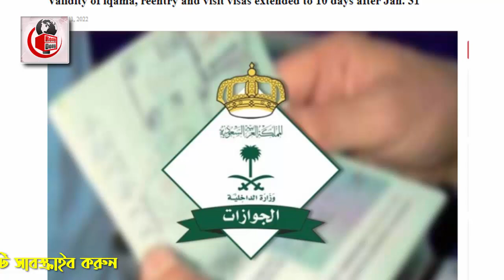সৌদি প্রবাসীরা দেখুন – সৌদির আজকের ৩ টি বিশেষ খবর | Today's date: 22/1/2022 | সৌদি আরবের খবর